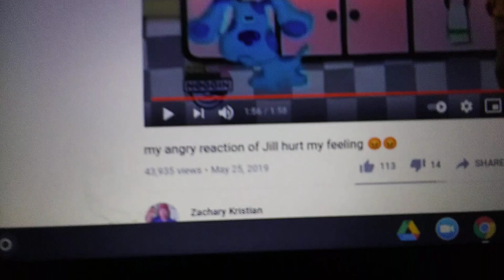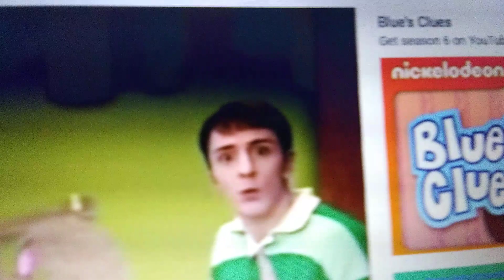classic Caillou and Shadow Caillou Gets Grounded because they screw up to be famous